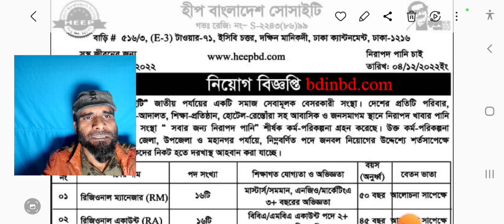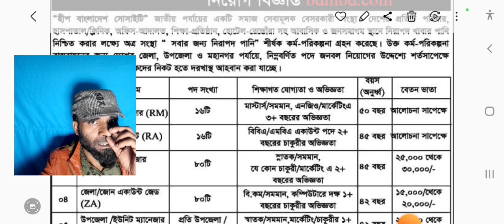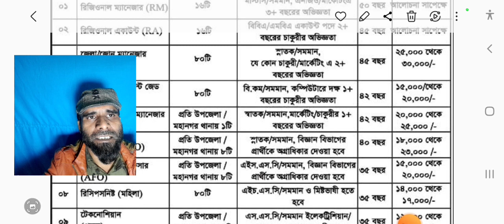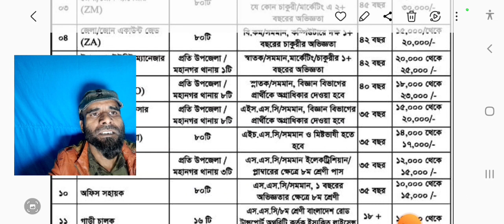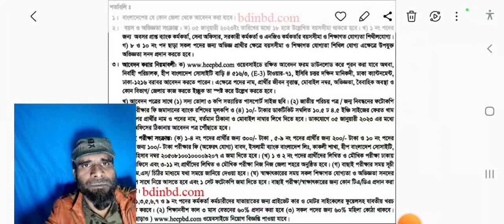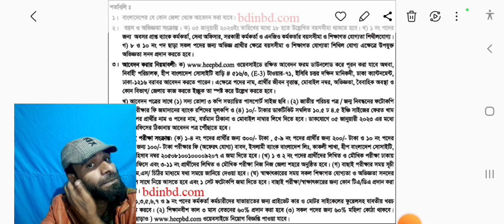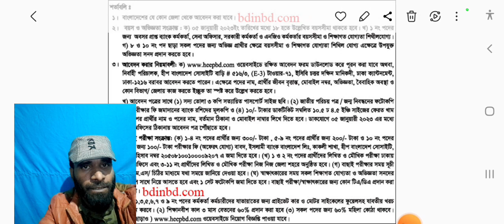Heep Bangladesh Society Job Circular 2022। হীপ বাংলাদেশ সোসাইটি এনজিও নিয়োগ বিজ্ঞপ্তি ২০২২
Heep Bangladesh Society Job Circular 2022। হীপ বাংলাদেশ সোসাইটি এনজিও নিয়োগ বিজ্ঞপ্তি ২০২২। Ngo Jobs

চাকরির আবেদন এর আগে ১০০ ভাগ জেনে বুঝে তারপর আবেদন করবেন কেননা আমরা কেবল বিভিন্ন মাধ্যমে  থেকে নিয়োগ বিজ্ঞপ্তি সংগ্রহ করে আপনাদের মাঝে উপস্থাপন করে থাকি।  তাই যেকোনো আবেদন করে প্রতারিত হলে আমরা কিন্তু দায়ী না।

বিশেষ প্রয়োজনে যোগাযোগ করতে পারেন. Comment Boxe Comment